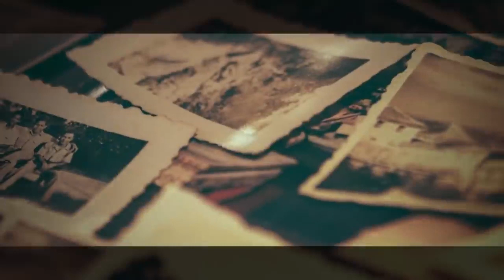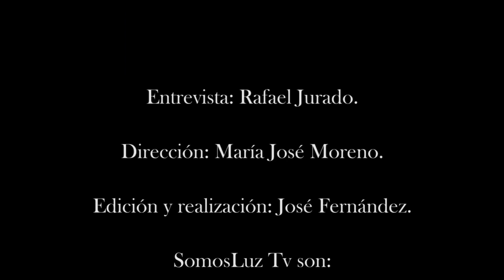Marta Salvat - Entrevista SomosLuz Tv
Entrevista realizada a Marta Salvat a cargo de SomosLuz Tv en la que se tratan, entre otros temas, el árbol transgeneracional.